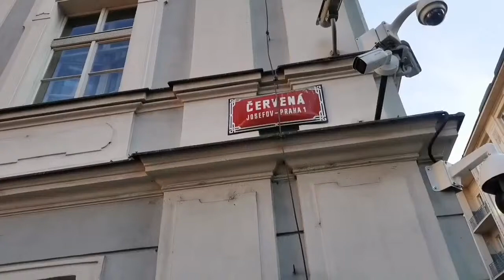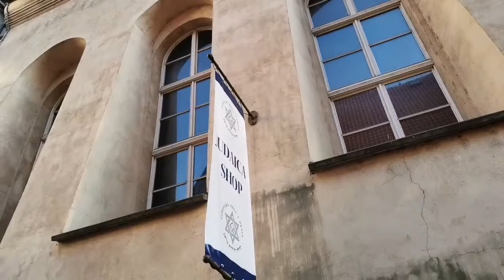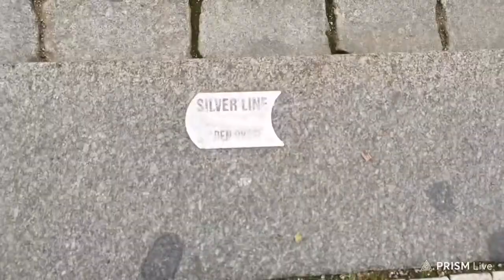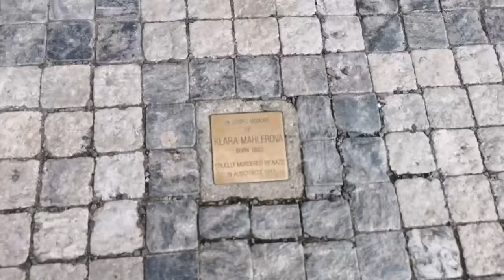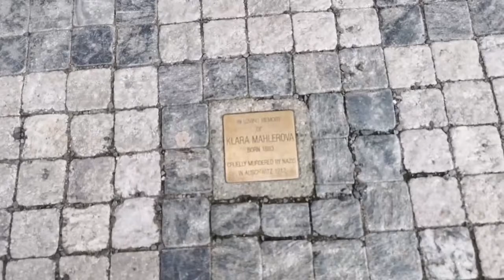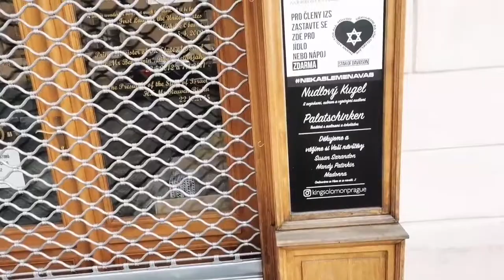Prague’s Jewish Quarter Experience; Synagogues, the Jewish Cemetery, and Josefov w/ John P. Franke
Join us and John Paul in Prague, as he returns to explore the Jewish Quarter with us, a district perhaps more famous than the city itself. The four important synagogues we'll visit speak to a different time in history, before the Third Reich and the Holocaust decimated the thriving community which had existed for a 1,000 years, one of the oldest Jewish communities in Europe. It’s impossible not to speak to that momentous moment in human history and its impact on Jewish Prague, but we’ll be focusing on the time before and after those dark days. We’ll see Franz Kafka’s house and statue, we’ll hear the legend of the Golem which defended the community from anti-Semitic attacks, and through John Pauls’ excellent live stream guiding skills, we’ll immerse ourselves together in one of the most interesting and special places in the world.

This live-stream is brought to you in partnership by:
J.P. Franke

and by:
Chris Sandeman, SANDEMANs Tours

Chapters:
0:00 Introduction
2:35 Franz Kafka Square & House
5:56 Cobblestones of the Golem of Prague
6:49 Maisel Synagogue (the Jewish Museum)
15:10 Kafka Statue
17:39 Spanish Synagogue
20:56 Modern day architectural look of the jewish ghetto
24:31 Prague Metronome
26:08 Paris Street
30:18 High Synagogue
32:35 Old New Synagogue
34:36 Legend of the Golem Origin
36:38 Jewish Ceremonial Hall
37:16 Klausen Synagogue and Jewish Cemetery
41:30 Mezuzah description
43:22 Silver Line Marker
45:23 English Memorial Plaques
47:57 Pinkas Synagogue (Jewish Holocaust Memorial)
54:11 Rudolfinum
57:16 Jan Palach Square